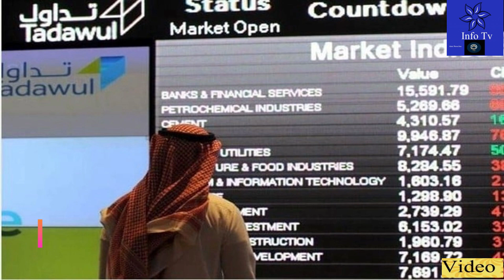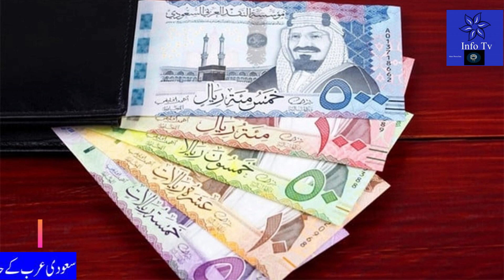Saudi News::Saudi Company to Provide 1000 Jobs in PAK|Hajj Quota Before Covid Resumed|Tadawul News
Saudi News::Saudi Company to Provide 1000 Jobs in PAK|Hajj Quota Before Covid Resumed|Tadawul News#saudi_news
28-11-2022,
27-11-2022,